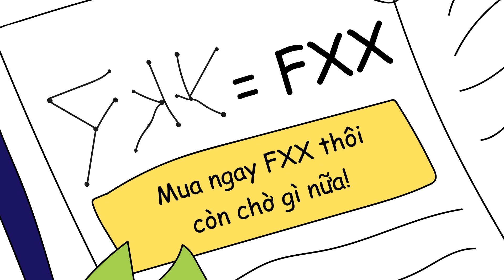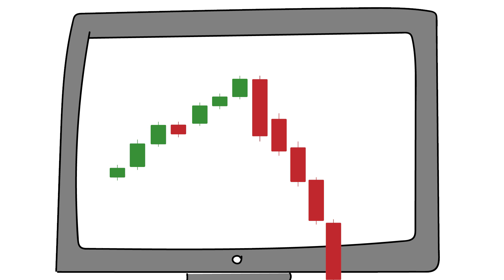Lớp Học Dạy Đầu Tư Chứng Khoán Theo Luật Vũ Trụ | Cú F0 Chơi Chứng Khoán [TẬP 10]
LỚP ĐẦU TƯ CHỨNG KHOÁN CAM KẾT LÃI BAO LỖ | Cú F0 Chơi Chứng Khoán [TẬP 10]

Hiện nay trên thị trường có rất nhiều khóa học chứng khoán với những bí kíp, kungfu đáng gờm, cam kết lãi 100% với chỉ điểm phím hàng. Nhà đầu tư F0 nên thực sự cảnh giác với những chiêu trò như vậy.

Học đầu tư là học cách tự sử dụng tiền của mình, mình là người ra quyết định và tự học nâng cao năng lực của chính bản thân mới có thể đầu tư lâu dài! Chớ nên dựa dẫm và nóng vội nhé!

Tips cho nhà đầu tư: “Hãy cẩn thận với các lớp đào tạo, có những người dạy đầu tư nổi tiếng mà chưa bao giờ thực sự thành công trong việc tự đầu tư chứng khoán.”

Series: Chuyện Cú "Thông Thái" Chơi Chứng Khoán là những video ngắn vui vẻ, hài hước về những tình huống dở khóc, dở cười mà nhà đầu tư F0 nào cũng sẽ gặp phải. Đón xem những tập tiếp theo của Series sẽ được lên sóng hằng tuần!

Gửi tới anh em đầu tư vài phút giải trí vui vẻ sau cơn bão táp thị trường.

Theo dõi Cú Thông Thái để cập nhập những thông tin hữu ích về chứng khoán. Nếu có bất kỳ câu hỏi nào về thị trường chứng khoán, Comment Cú sẽ giải đáp cho bạn.

| Link mở tài khoản ở Tradingview để phân tích kỹ thuật
| Link mở Tài khoản Crypto ở Binance để được giảm 10% phí giao dịch
| Link mở Tài khoản Chứng khoán tại TCBS để hưởng ưu đãi phí giao dịch: